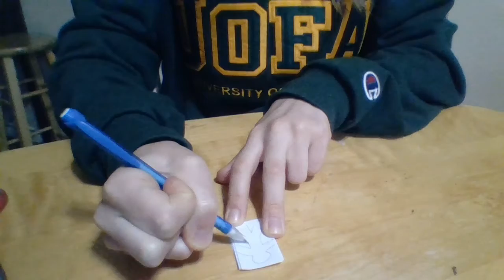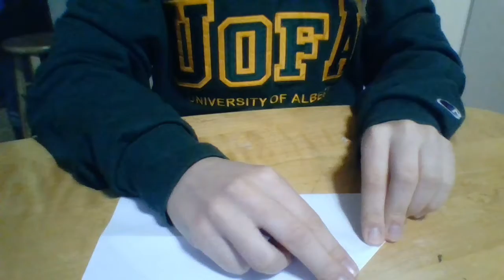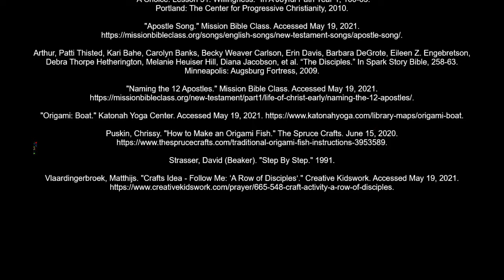AJP Y1 L31 Willingness